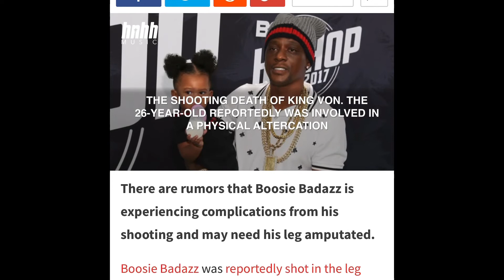LIL BOOSIE LEG MIGHT BE AMPUTATED ?!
Rumors have surfaced on social media that rapper lil boosie , may lose his leg after being shot at. Slain rapper MO3 memorial service . Rumors have said the complications are due to boosie’s diabetes..

More news to come as the story breaks